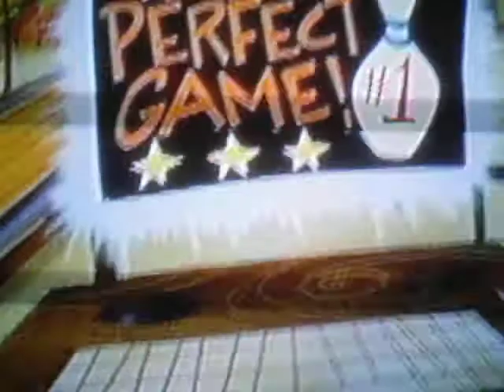freakin lumpus is sooo stupid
this is camp lazlo and lumpus trys to make a strike but he screws up well enjoy